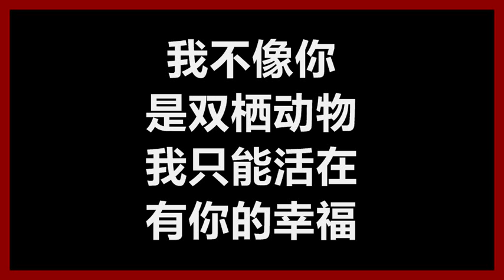蔡健雅 - 《双栖动物》 [歌词]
蔡健雅
《双栖动物》
作词：小寒
作曲：黄韵仁

爱情如果真的是束缚　为何你能爱得　轻松自如
你说你天生爱孤独　两人生活有点太辛苦

我不像你是双栖动物　我只能活在　充满爱的幸福
我所能适应的温度　都是以两人世界为主

很想哭　哭完无助
我无法和我一个人相处　你不愿搬回从前居住
就算哭　也一样没帮助
我被困在一个人的峡谷　多想要　却要不到你安抚
眼前是什么路　已看不清楚

我不像你是双栖动物　我只能活在　有你的幸福

你的脚步　在不远处　我反复将自己说服
就算最终　这一场爱的催眠术